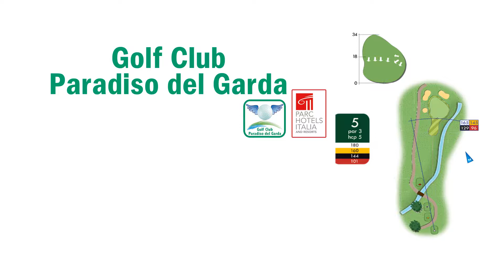Golf Club Paradiso del Garda Hole 5 Fly Over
Golf Club Paradiso del Garda Italy Fly Over Hole 5
The Golf Club Paradiso del Garda was perfectly and carefully designed by the renowned American architect Jim Fazio and stretches over 800.000 square metres.

The playing experience on this golf course is an engaging one: five ponds, one of which is natural, as water hazards; many bunkers; wide and rolling greens..

The quality and the importance of this golf course let the Golf Club Paradiso del Garda become quickly one of the most renowned golf clubs in Italy. Its success has drawn many golfers, which has taken part in the many golf competions organized so far.

The Golf Club Paradiso del Garda is situated in Peschiera del Garda, just one kilometre away from the motorway toll gate: so it's easily reachable from all over the Northern Italy.